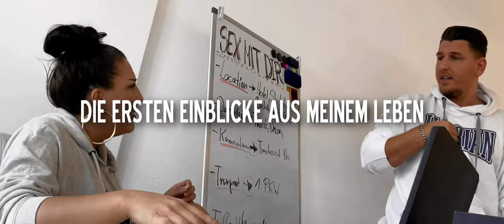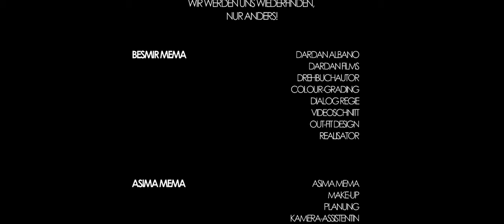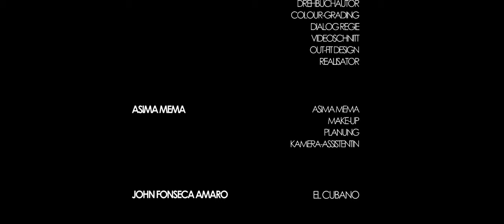DARDAN ALBANO-DIE SERIE | FOLGE 10/10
0:00 Wir müssen aufeinander acht geben
15:00 Intro
16:15 Ich trage ein Geheimnis mit mir
27:47 Wir sind wieder zusammen
30:15 Die neue Küche steht
33:04 Telefongespräch zwischen Asima und Dardan
35:28 Dardan überrascht Hava vor der Grundschule
37:36 Abspann

Dr. Martens Stiefel

Adidas Sportanzug

Yum Yum Instandnudeln